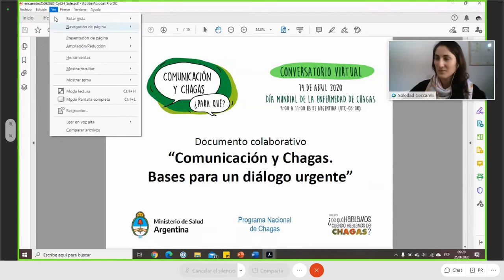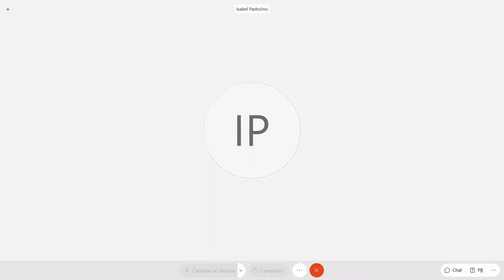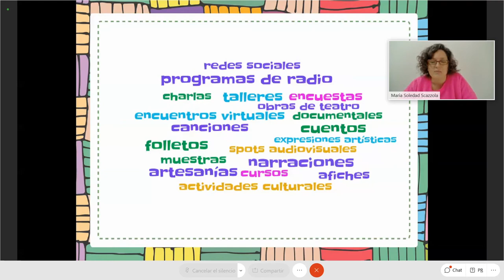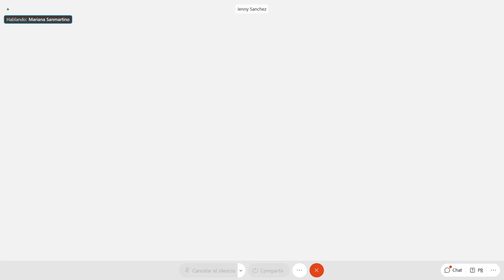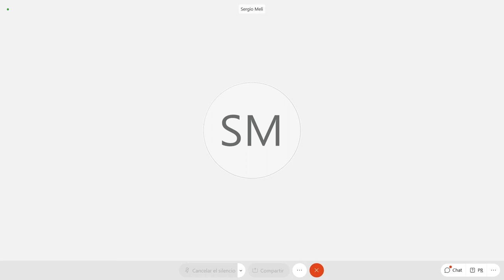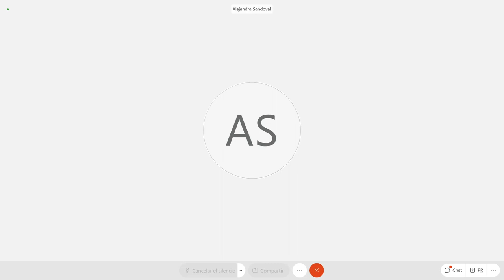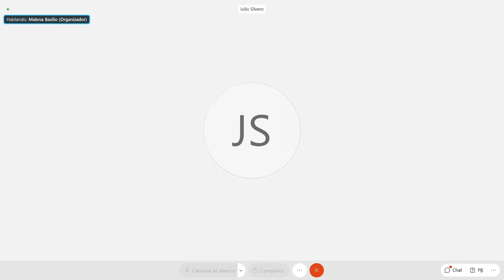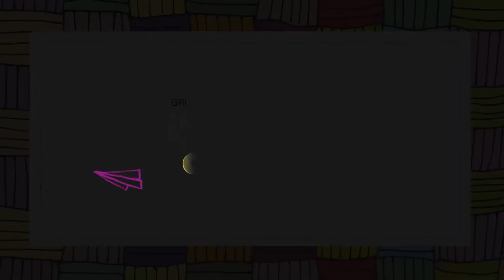ENCUENTRO DE CIERRE DEL MES DEL CHAGAS 2020 (Argentina, 25/08/2020)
Compartimos el video completo del encuentro de cierre del Mes del Chagas 2020, organizado en conjunto por integrantes del Ministerio de Salud, el Instituto Nacional de Parasitología "Mario Fatala Chabén", el Grupo Viviendo con Chagas y el Grupo ¿De qué hablamos cuando hablamos de Chagas?